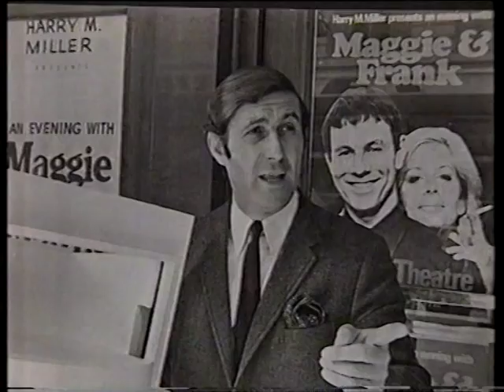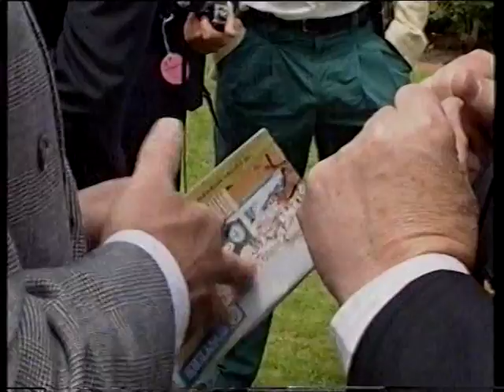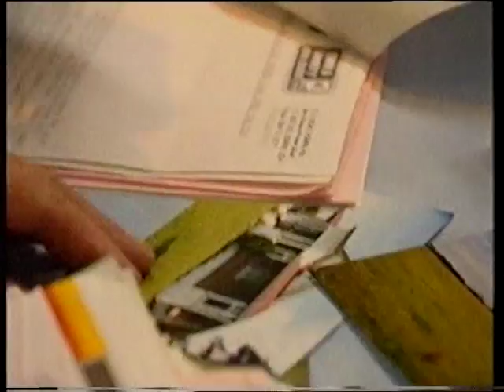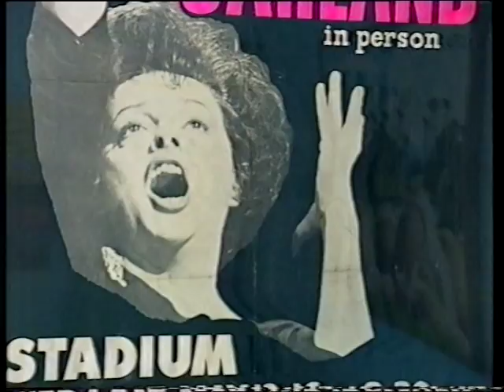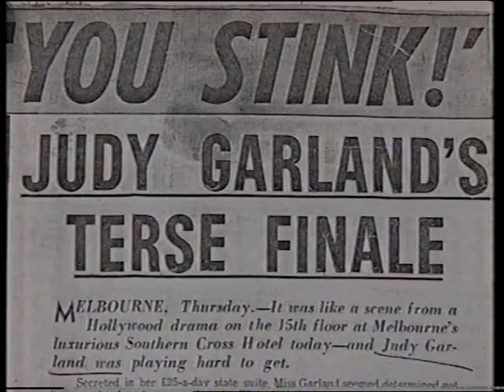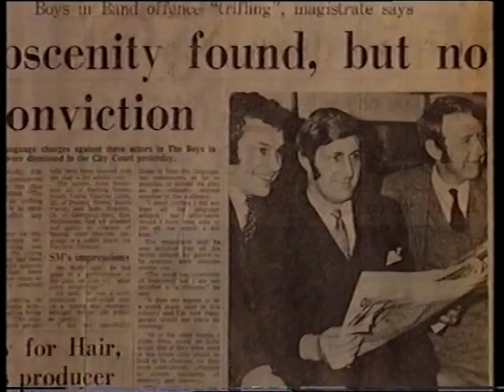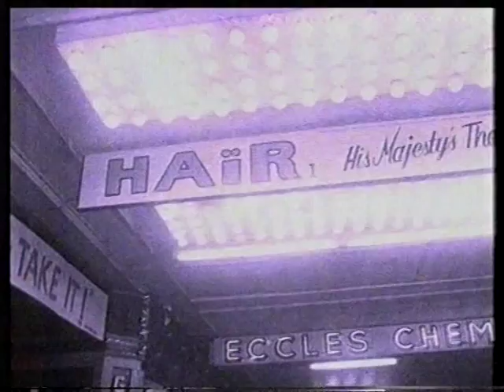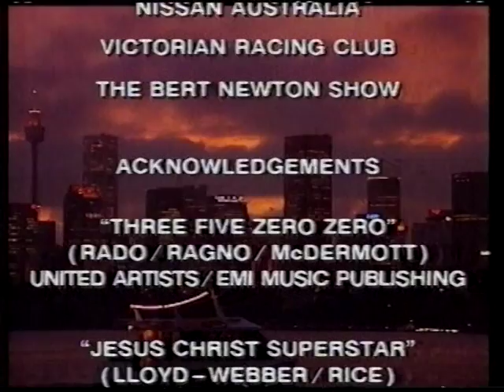The Grass is Greener - Harry M Miller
A documentary about serial impresario, Her Majesty's Miller.

Broadcast: SBS, 1990